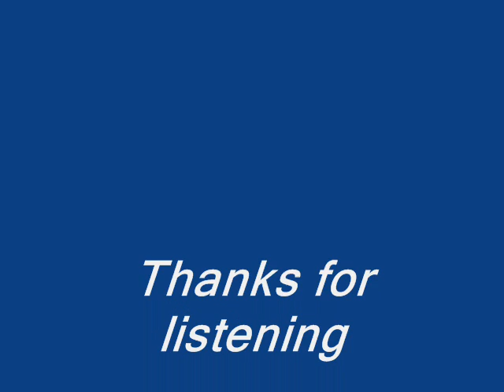Call of duty 4 soundtrack - main theme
The main theme tune to call of duty 4 modern warfare. Enjoy! :D